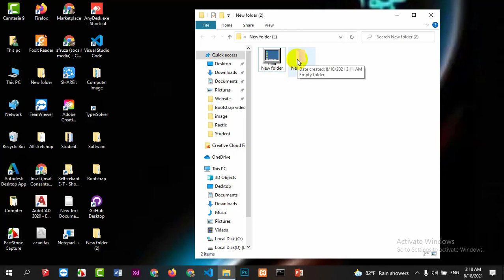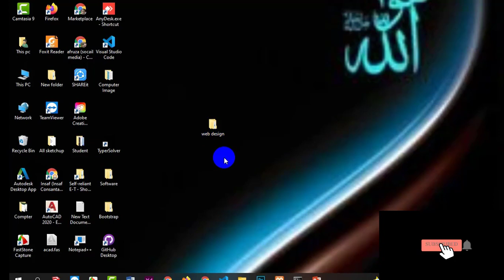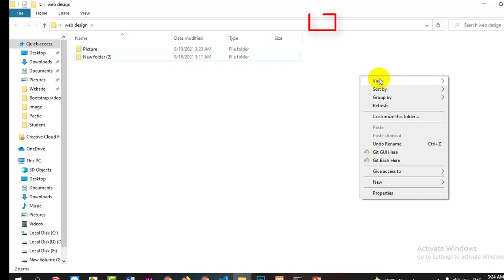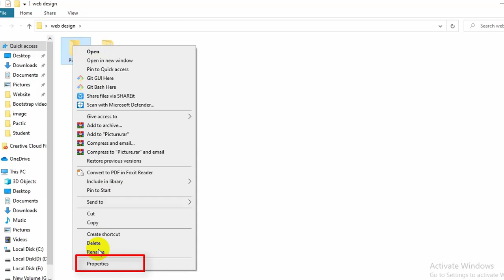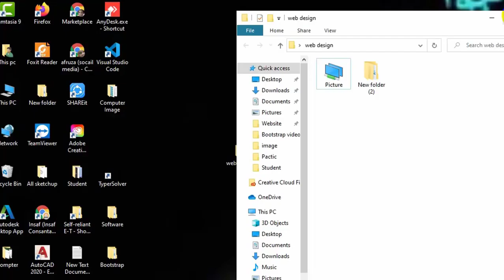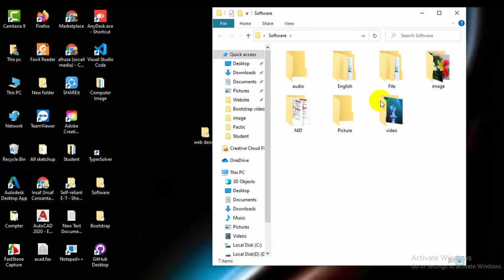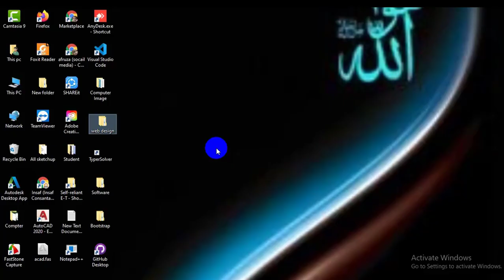How to create a new folder and file, folder name and icon change, folder delete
How to create a new folder and file,folder name and icon change, folder delete etc.

How to create a new folder in your computer.